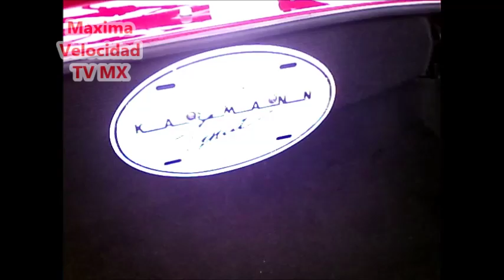Karma vino clásicos Toluca